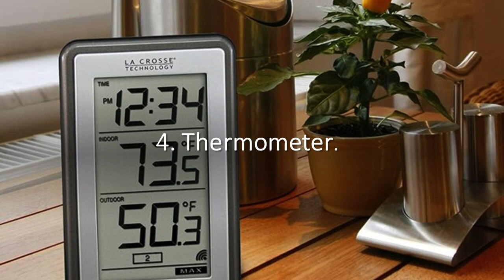kagamitan upang mabuhay at lumago ng mahusay ang mga orchids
Gusto mo bang mamulaklak ang mga orchids mo at lumago ang mga ito ng mahusay? Dapat mong panuorin ang video na ito para mallaman mo ang mga supplies for orchid care o yung mga kagamitan upang maibigay mo ang nararapat na kondisyon ng kapaligiran na maganda para sa mga orchids. At dahil nga kapag maganda ang kondisyon ng kapaligiran na  kinalalagyan ng iyong orchids, maibibigay mo ang nararapat na pangangalaga para mamulaklak ang iyong mga orchids.